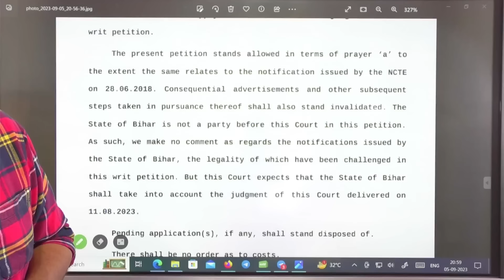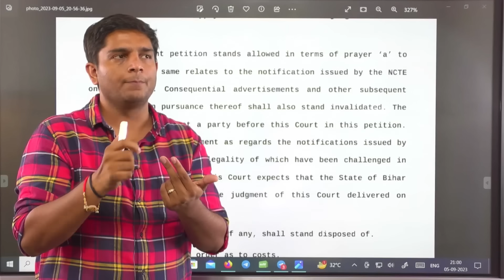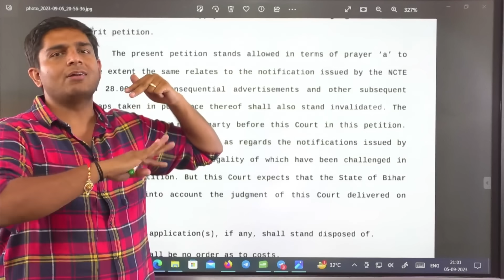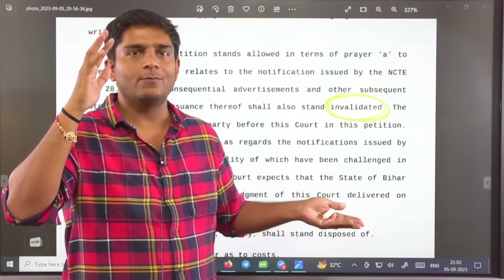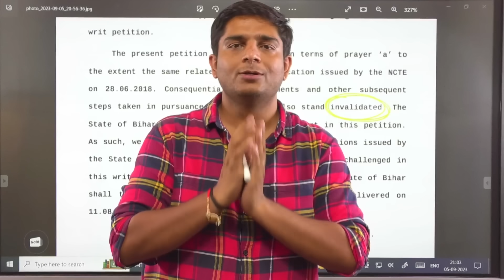B.ed Vs BTC SUPREME COURT | B.ed Vs BTC SUPREME COURT Today News🔥😱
Ayush Sir के Group में जुड़ने के लिए और अपनी बात रखने के लिए इस link पर click करे

B.ed Vs BTC SUPREME COURT | B.ed Vs BTC SUPREME COURT UPDATE TODAY🔥😱 | B.ed Vs BTC SUPREME COURT Update | B.ed Vs BTC SUPREME COURT Today | B.ed Vs BTC SUPREME COURT News